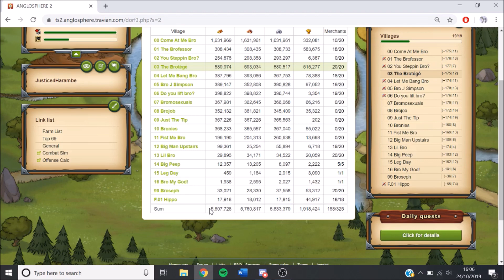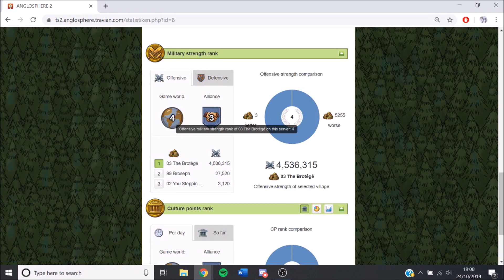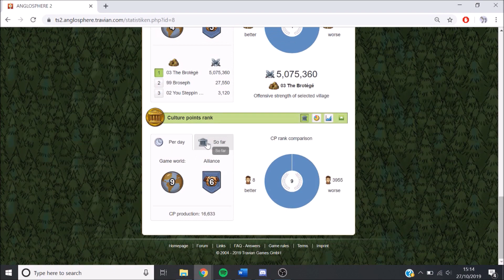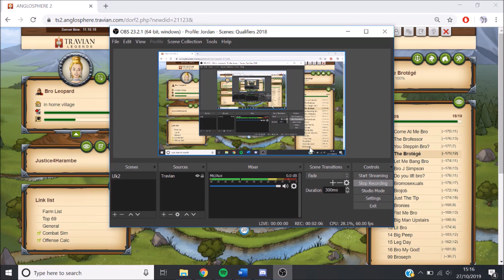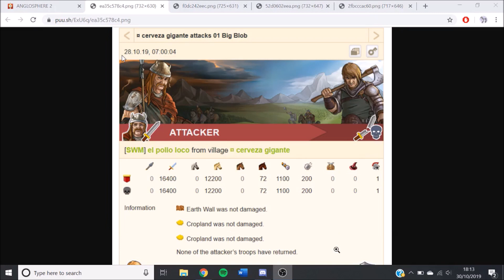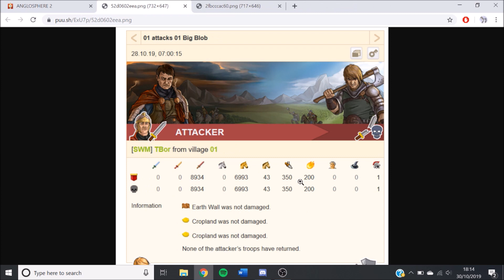Travian Let's Play Anglo2 EP5: Unique Trainers And Level 20's Started!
Hey everyone!